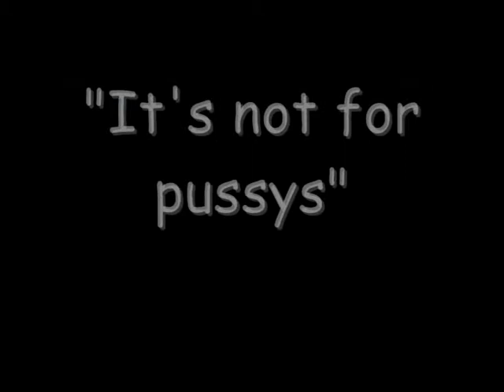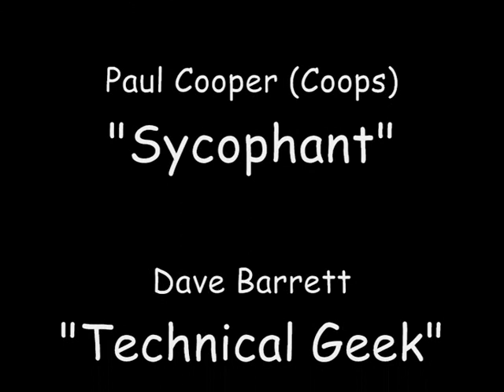Bad Kat Comedy Steven Little 27-10-10.wmv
Bad Kat Comedy
Steven Little
27-10-10